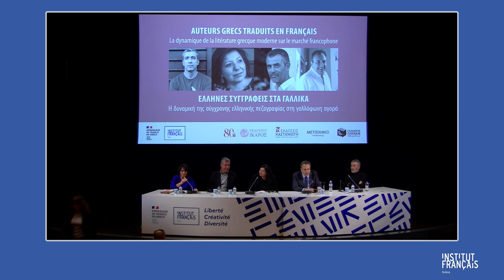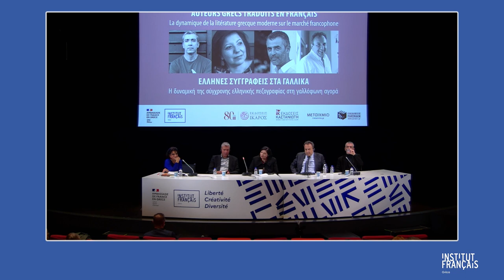Table ronde « Les auteurs grecs en français »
Table ronde « Les auteurs grecs en français : La dynamique de la littérature grecque contemporaine dans le marché francophone »

L’Institut français de Grèce, les éditions Ikaros  @ikarosbooks, les éditions Kastanioti @KastaniotisEditions, les éditions Metaichmio @metaixmio et les éditions Pataki @PatakisGr ont organisé, le mardi 30/01/2024 à 19h00, une table ronde autour du thème : « Les auteurs grecs en français : La dynamique de la littérature grecque contemporaine dans le marché francophone ».

◾ Avec les auteur.e.s :
Minos Efstathiadis, Ioanna Bourazopoulou, Nikos Panagiotopoulos et Christos Chomenidis.

◾ Modération :
Mikela Chartoulari, journaliste et critique littéraire.

L’événement est organisé à l’occasion de la publication en français des romans des auteur.e.s participants grâce au programme d’aide à la publication de l’Institut français de Grèce. Ce programme a pour ambition d’examiner la place de la littérature grecque au sein du marché français aujourd’hui : perspectives et attentes, questions de traductibilité, de lisibilité et de commercialisation, éventuelles difficultés ainsi que des stratégies pour les surmonter.

Pour plus d'informations :
ifg.gr/fr/events/table-ronde-auteurs-grecs-en-francais